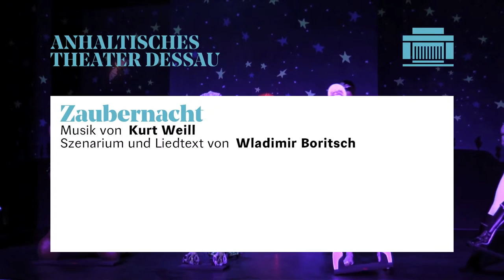»Zaubernacht« (Trailer) - Anhaltisches Theater Dessau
»Zaubernacht«
Kinderpantomime von Kurt Weill

Musikalische Leitung: Boris Cepeda
Inszenierung und Choreographie: Tomasz Kajdański
Bühnenbild und Kostüme: Dorin Gal
Anhaltisches Theater Dessau

Trailer (Video&Schnitt): Barbara Janotte